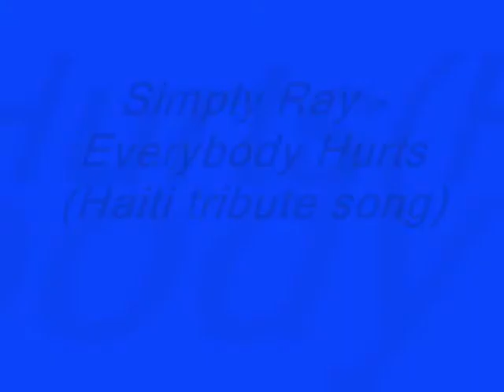Simply Ray - Everybody Hurts(Haiti tribute song)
Me singing at my home studio...This song still makes me cry everytime I hear it.
At eight-month anniversary of huge earthquake, PADF continues rebuilding shattered lives in Haiti. Be united for Haiti...This is my contribution...